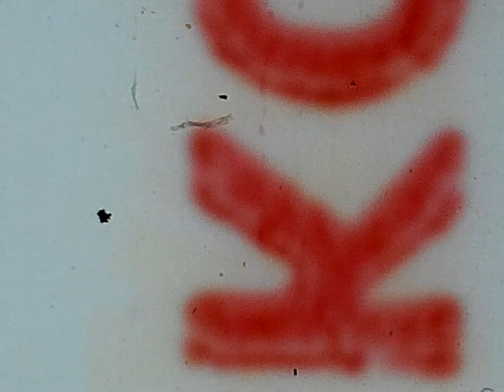1 digital scanned no sound